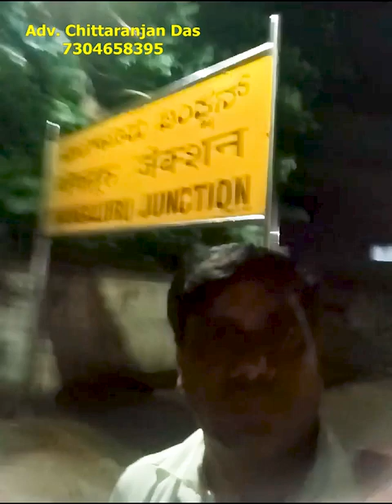Goa Vlog Advocate Chittaranjan Das Ji